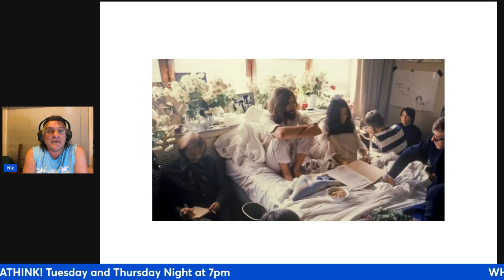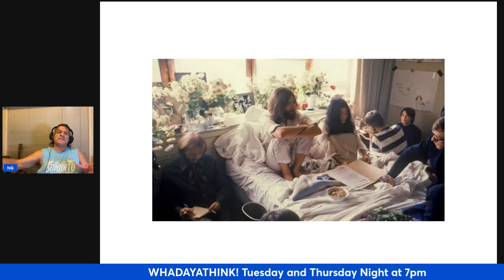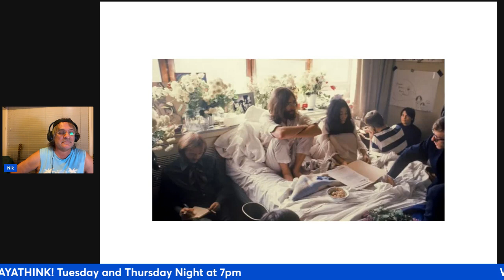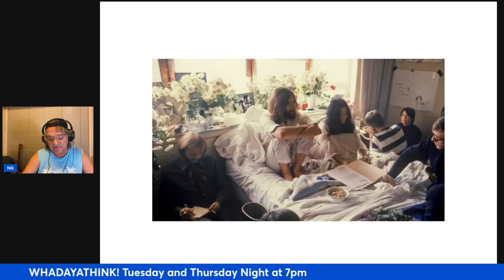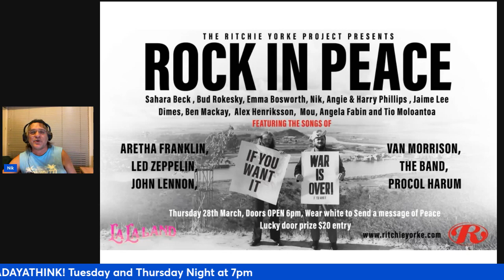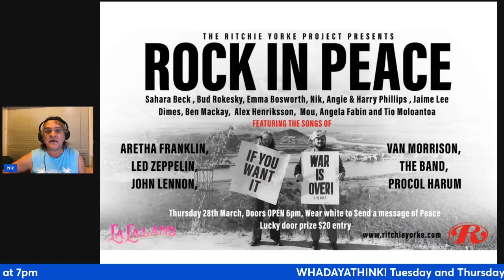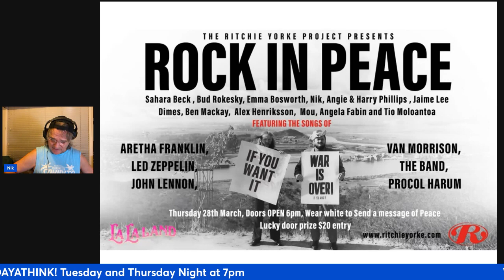Chatting About Ritchie Yorke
Talking about the career and influence of my friend music journalist Ritchie Yorke.